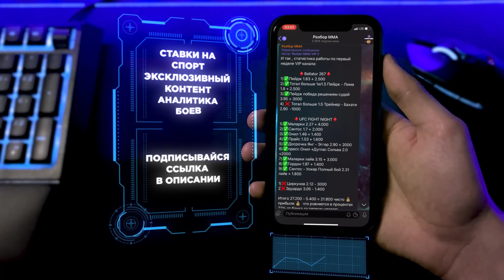ОПЯТЬ ДОСРОЧНОЕ ПОРАЖЕНИЕ?? UFC: Ян Блахович VS Александр Ракич прогноз | аналитика мма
Ян Блахович - Александр Ракич прогноз.

Ян Блахович — польский боец смешанного стиля русинского происхождения. Бывший чемпион UFC в полутяжёлой весовой категории. Выступает на профессиональном уровне начиная с 2007 года, известен по участию в турнирах бойцовских организаций UFC и KSW, владел титулом чемпиона KSW в полутяжёлом весе. Занимает пятнадцатую строчку официального рейтинга UFC среди лучших бойцов независимо от весовой категории.

Александр Ракич — австрийский боец смешанных единоборств сербского происхождения, в настоящее время выступающий в полутяжёлом весе Ultimate Fighting Championship. Тренируется в American Top Team.

Также пройдут бои:
ЯН БЛАХОВИЧ VS АЛЕКСАНДР РАКИЧ
РАЯН СПЭНН VS ИОН КУЦЕЛАБА
ДЭЙВИ ГРАНТ VS ЛУИС СМОЛКА
КЭТЛИН ЧУКАГЯН VS АМАНДА РИБАС
ФРЭНК КАМАЧО VS МАНУЭЛЬ ТОРРЕС
ДЖЕЙК ХАДЛИ VS АЛЛАН ГОЕС
ВИВЬЕН АРАУДЖО VS АНДРЕА ЛИ
МАЙКЛ ДЖОНСОН VS АЛАН ПАТРИК
ВИРНА ЯНДИРОБА VS АНДЖЕЛА ХИЛЛ
ТАТСУРО ТАИРА VS АНДРЕЙ ОРЛОВСКИЙ
МАЛКОЛМ ГОРДОН VS АНДРЭ ПЕТРОСКИ